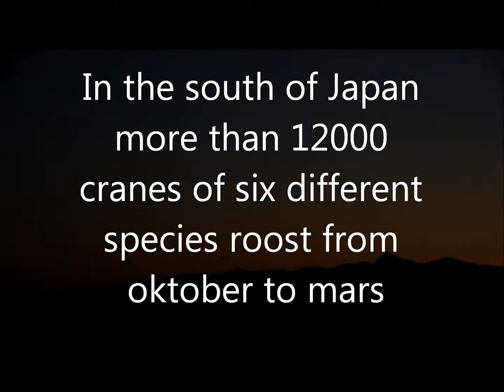Izumi crane centre 3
recorded 29-31 december 2011 at Izumi Japan